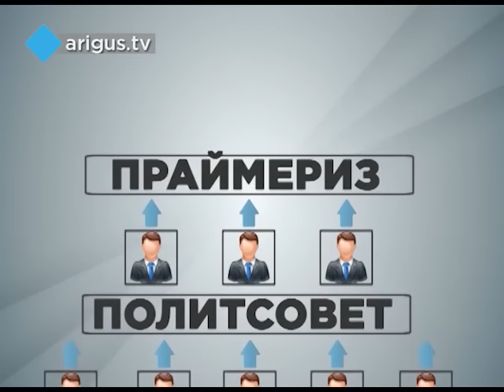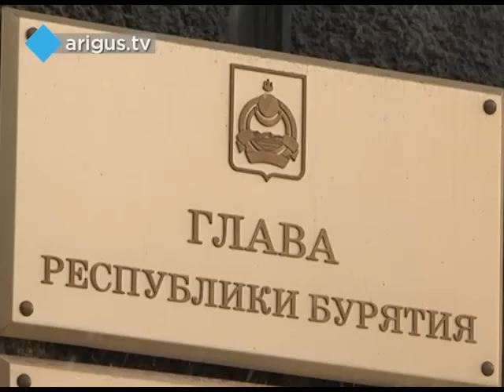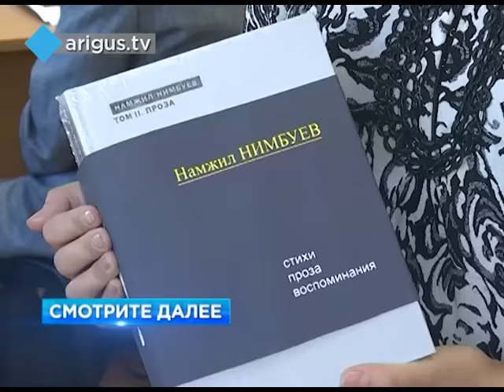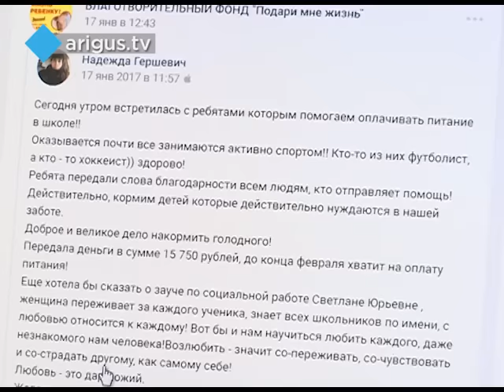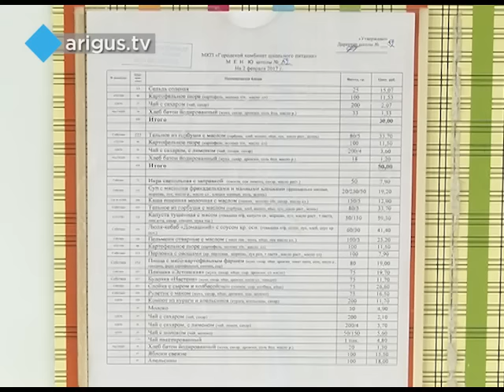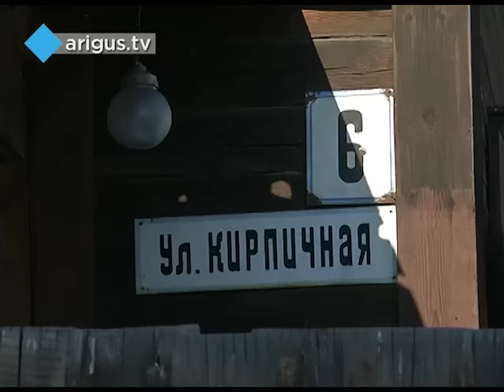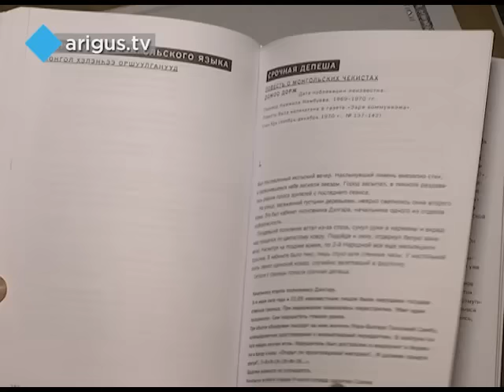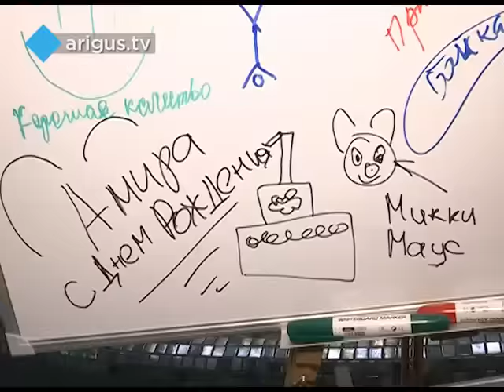«Восточный экспресс»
Информационная программа телеканала "Ариг Ус" (Улан-Удэ)